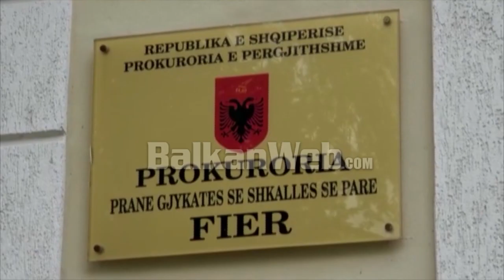Vrasësi i 23-vjeçares, News 24 zbulon si e liruan nga burgu gjyqtarët dhe si e ‘shëruan’ mjekët